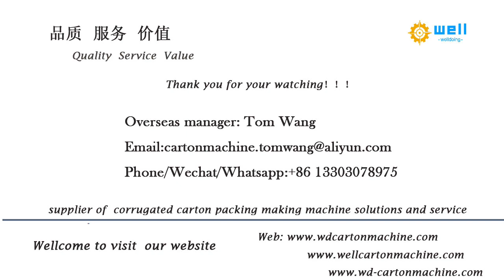semi automatic stitcher machine for carton